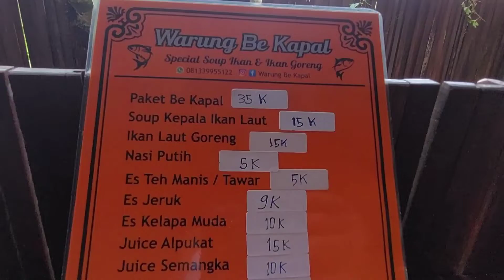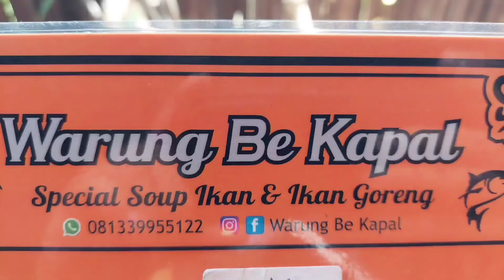Icip - Icip Kuliner Khusus Ikan Laut 🐟🐟|| Wisata Kuliner Di Warung Be Kapal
Warung Be Kapal terletak dijalan Raya Kapal Badung Bali